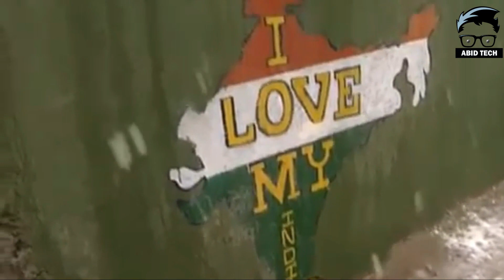जम्मू-कश्मीर में दरबार मूव क्या है? Darbar Move | Entertaining Knowledge | Jammu and Kashmir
Darbar Move के तहत सभी प्रशासनिक सचिवों, नागरिक सचिवालय, राजभवन, पुलिस मुख्यालय और इनसे जुड़े करीब दस हजार कर्मचारी, फाइल्स ,कंप्यूटर ,फर्नीचर और अन्य सामानों को हर साल जम्मू से श्रीनगर और श्रीनगर से जम्मू मूव किया जाता है.यह मूव मौसम में परिवर्तन के कारण किया जाता है.